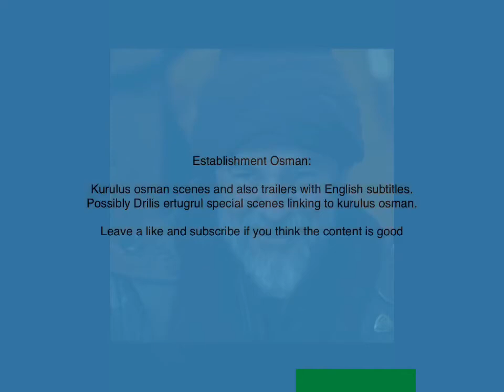Montage for trailer of season 2 of Establishment Osman ,Ertugrul returns, (part 1)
Season 2 of Establishment Osman trailer montage (part 1)

Kurulus Osman episode trailers in English subtitles.
Kurulus Osman episode news and news about if characters will join in English.
Kurulus  Osman episode summaries in English.
Kurulus Osman episode pictures before the episodes released.
Kurulus Osman season information and leaks in English.
Kurulus Osman season analysis in English.
News and history of the Ottoman Empire which Osman established in English.